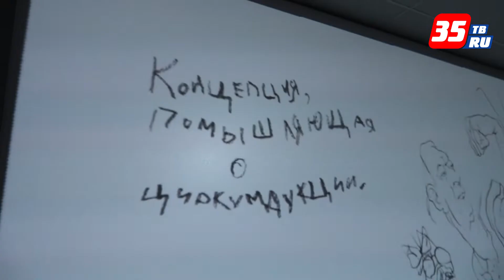Вологодские музеи присоединяются к акции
16 января - Всемирный день музейного селфи MuseumSelfie. Акция призывает делиться снимками, сделанными в музеях или рядом с ними. Однако, сотрудники нового в Вологде арт-пространства FABRICA уже открыли акцию. Сейчас FABRICA показывает выставку «Михаил Копьев: Спеши увидеть мир». Авторы самого оригинального фото получат специальный приз от арт-пространства FABRICA.
Фото можно выкладывать с хэштегами МузейноеСелфи, КультурноеСелфи, MuseumSelfie и CultureSelfie, а также fabrica. Продолжится акция в «Фбрике» и 17 января.
Вообще, проект MuseumSelfie был запущен в 2014 году в Twitter. Инициатива принадлежит Международному музейному проекту Culture Themes. Считается, что первое селфи сделал фотограф из США Роберт Корнелиус. В 1839 году он сделал свой автопортрет. А в начале 20 века появились портреты в зеркале.